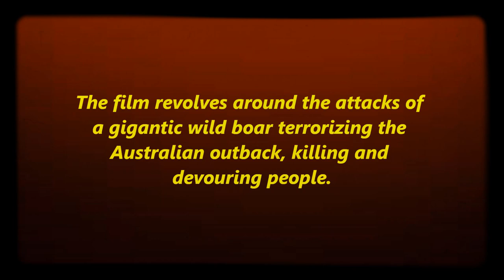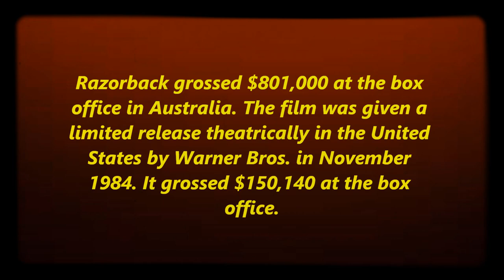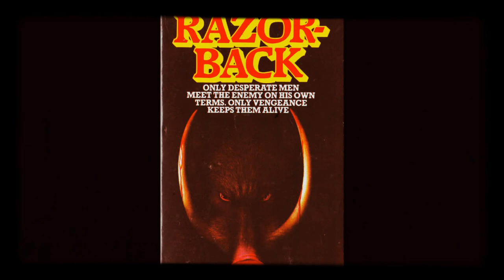--RAZORBACK--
The 1984 Australian film RAZORBACK in retro,no nightmare will prepare you for it. no,it's a rockin' good horror movie ;-)